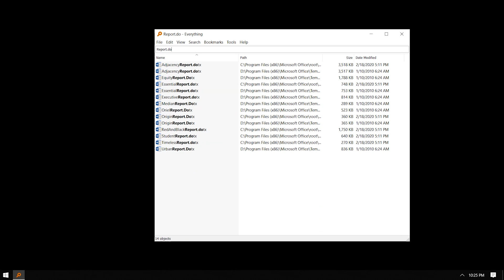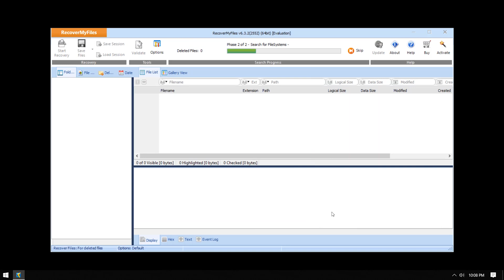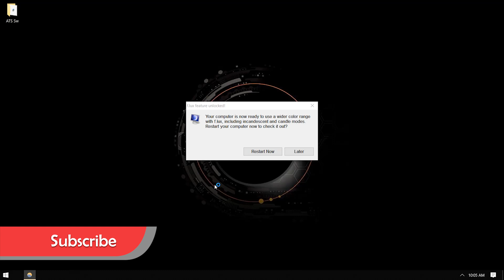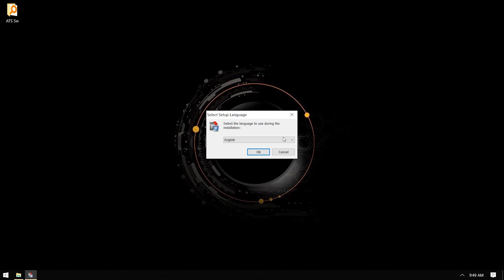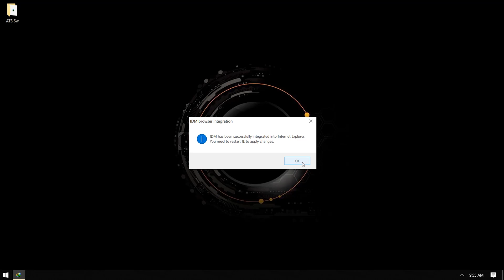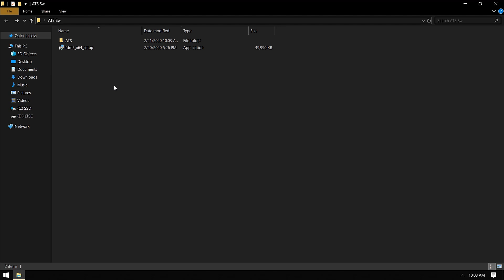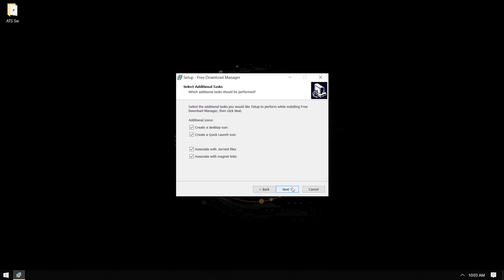ጠቃሚ ምርጥ ሶፍትዌሮች - Useful awesome software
ጠቃሚ ምርጥ ሶፍትዌሮች -  Useful  awesome software for windows part 1